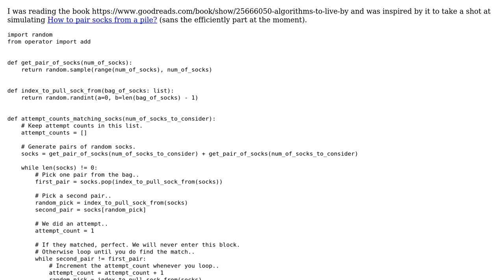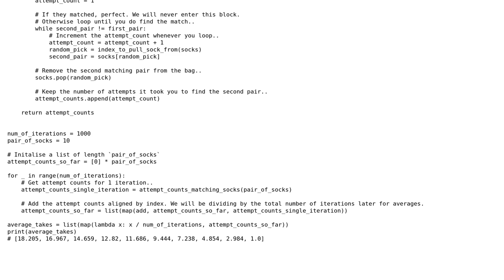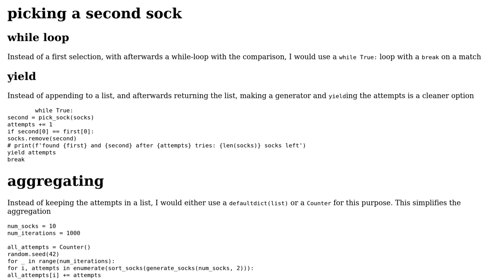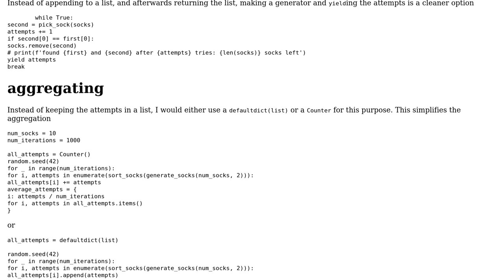Code Review: Matching socks from a bag of socks (2 Solutions!!)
Code Review: Matching socks from a bag of socks

With thanks & praise to God, and with thanks to the many people who have made this project possible! | Content (except music & images) licensed under CC BY-SA | Music | Images & others | With thanks to user Maarten Fabre user Koray Tugay user Acccumulation user 200_success and the Stack Exchange Network Trademarks are property of their respective owners. You are responsible for your own actions.